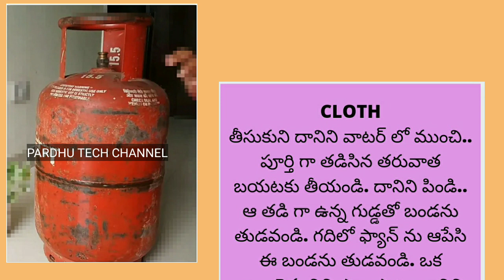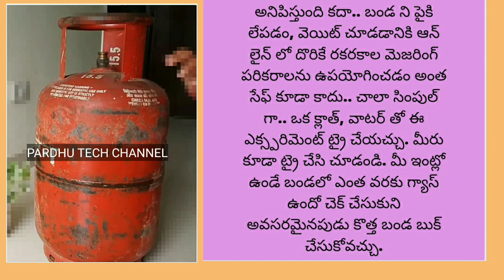HOW TO KNOW GAS CYLINDER WEIGHT.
గ్యాస్ సిలిండర్ ని పైకి లేపకుండా.. లోపల ఎంత వరకు గ్యాస్ ఉందో ఈ చిన్న ట్రిక్ తో తెలుసుకోండి.